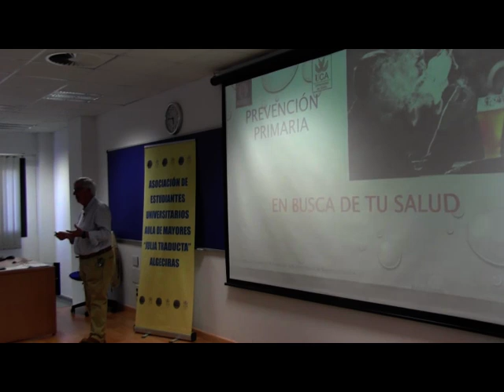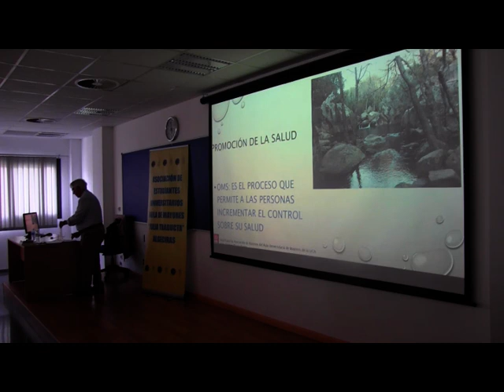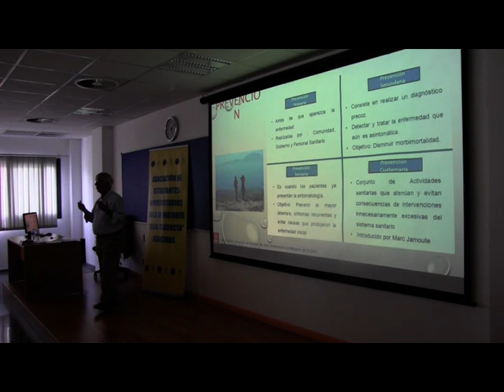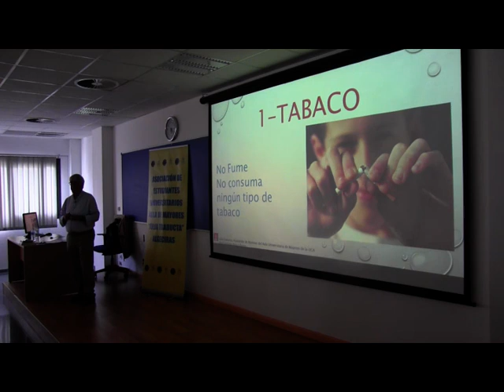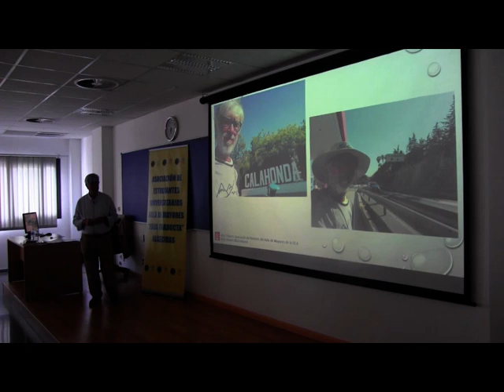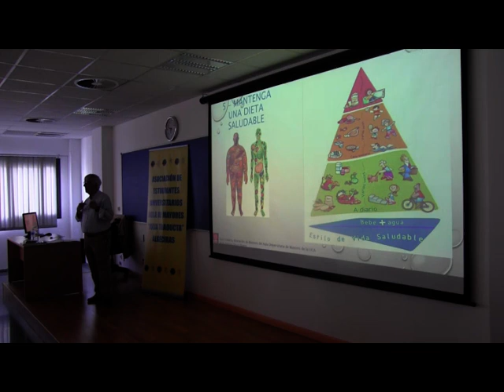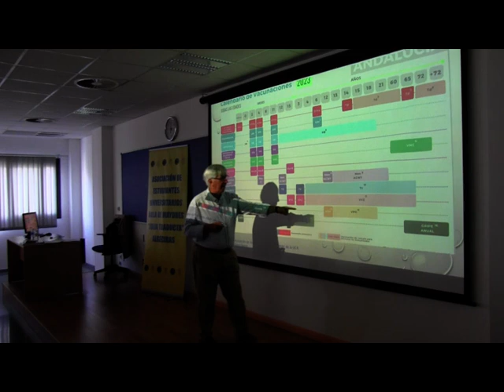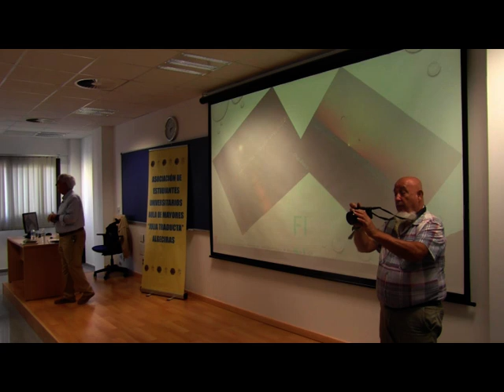Conferencia: “En busca de la Salud” Orador: Jesús Antonio Blasco Video: Juan Moya Algeciras22/05/23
Conferencia: Prevención Primaria “En busca de la Salud” Conferenciante: Jesús Antonio Blasco Bueno Licenciado en Medicina y Cirugía General Organiza: Julia Traducta Lugar: Edificio I+D+I Fotos y Video: Juan Moya Algeciras22/05/23